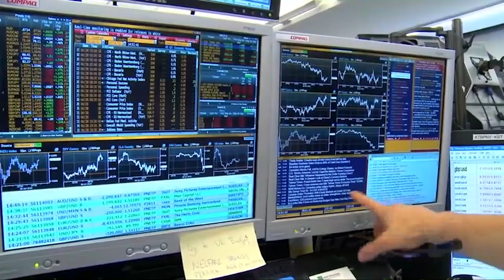El Ibex intenta recuperar posiciones pero se mantiene por debajo de los 7 300 puntos